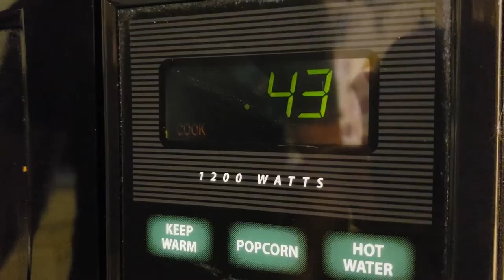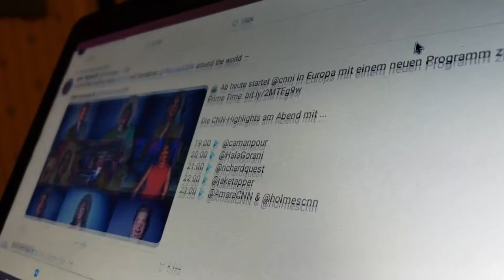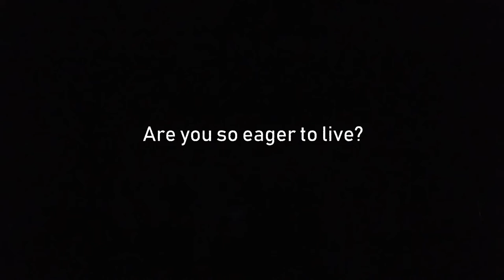Forlorn - A Short Film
Directed and Written by: Samuel Canerday
Camera Operator: Hannah Sikes
Edited by: Hannah Sikes & Samuel Canerday
Musical Score by: Samuel Canerday
Featuring: Samuel Canerday & Mackenzie Bartow